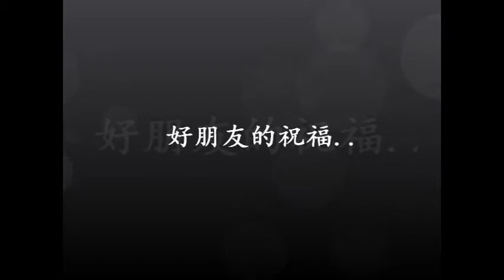[2011凌加峻] 发片记者会影片_好朋友的祝福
感谢好朋友东与哲、朱浩仁、V、大师妹宇珩、大师兄光良给予加峻的祝福:)